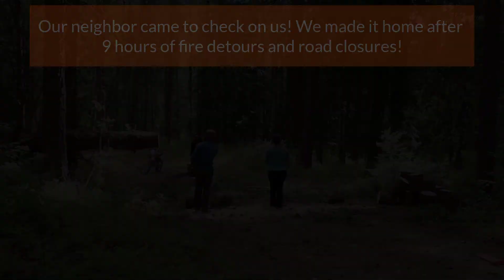Building a Firewood Shed Part 4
Welcome back to Dan & Sarah Makers! In this video series we start our 4th day of a 5-day firewood shed build.
We finish installing corogated metal roof, just in time for a huge storm! The roof held together. We can't say the same for other things though! This was our shortest day of the build.

YOUTUBE MUSIC INFORMATION:
Homebound by Anno Domini Beats

GENERAL MUSIC INFORMATION:
This video may include Camtasia Video Editor Library Music

Overview: As a TechSmith customer, I am legally indemnified when using audio files within the video editor library, regardless of an algorithm that identifies a music clip someone has wrongfully claimed for monetization on YouTube. While it may be copyrighted, I have paid to use the music in commercial settings as per the license above. The music clips currently included in commercial video editing libraries world-wide should not be claimed by the owner, since it has been sold to third party music distributors (such as Audioblocks), for use as royalty free library files for commercial use.